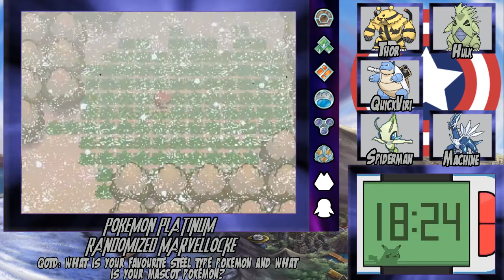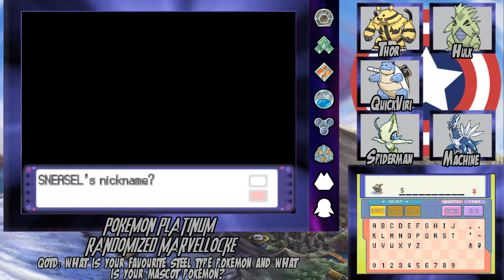Pokémon Platinum Randomized Marvellocke #16 - Return of the Grind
The first grinding montage in a long time, and of course I mess up!

Skip Grinding: 3:39

QOTD: Favourite steel type and what is your mascot?

Marvellocke Rules:
1) Each Pokémon represents one of 10 Marvel characters.
2) Each character has 2 types that can represent it.
3) You may only have one of each character at any one time.
4) You may only catch one Pokémon per area.
5) All Pokémon must be nicknamed with something about their character.
6) If a Pokémon faints it must be placed in a dead box.
7) You may only get a replacement for a character if you obtain a different character first.
8) If you lose a Pokémon after having all 10 characters, you must skip the next area before getting a new replacement.

The Characters:
Iron Man - Fire/Steel
Captain America - Fighting/Ice
Hulk - Rock/Dragon
Thor - Electric/Flying
Black Widow - Dark/Poison
Hawkeye - Normal/Flying
Quicksilver - Water/Ground
Scarlet Witch - Psychic/Dark
Vision - Steel/Ghost
Spiderman - Bug/Grass